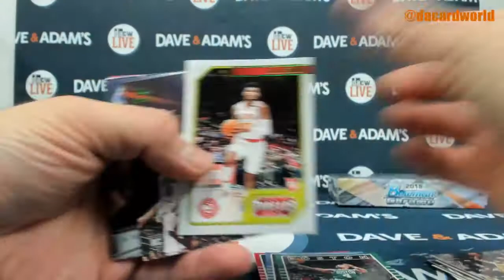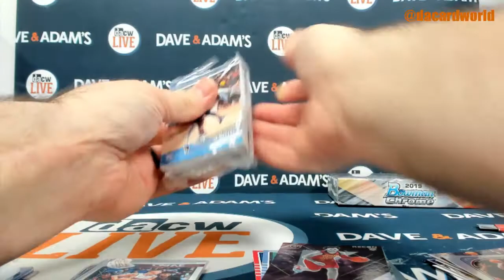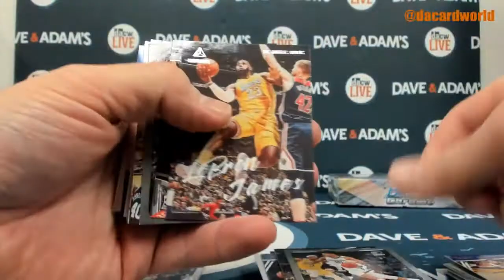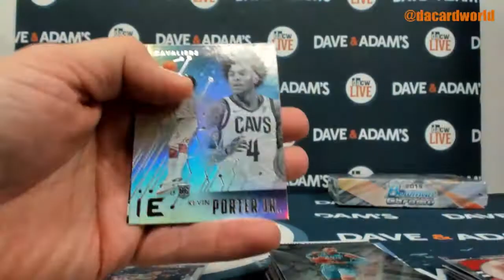Christopher's 19/20 Chronicles Hanger Box Break